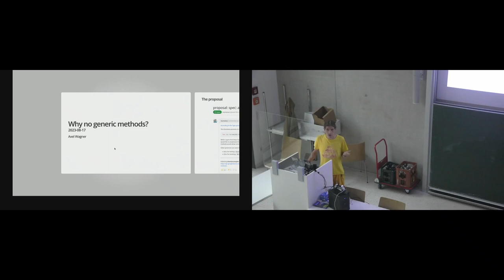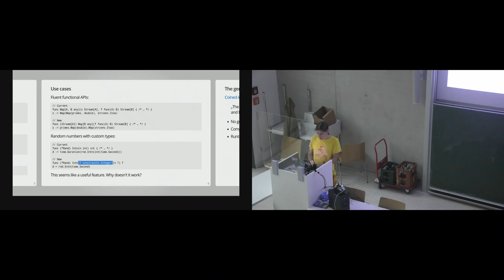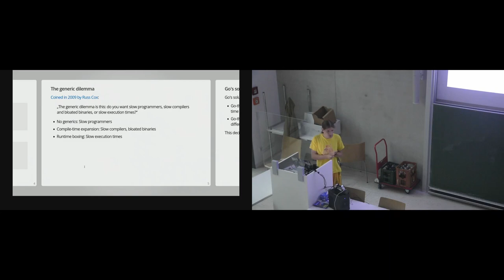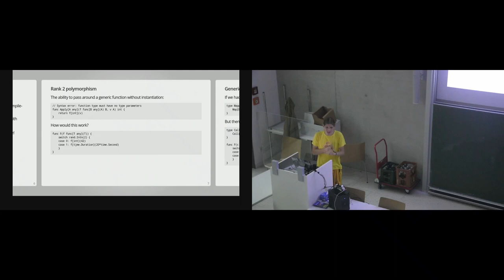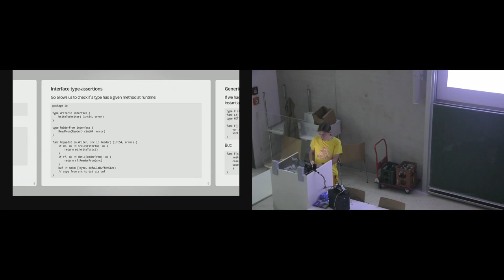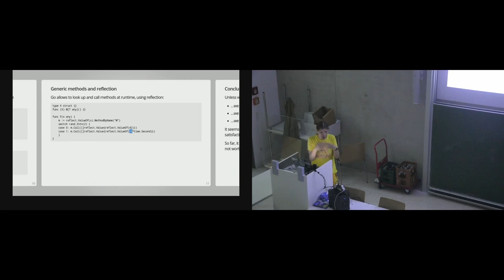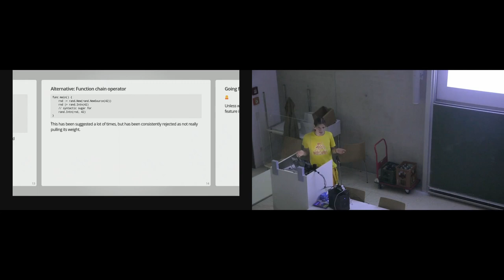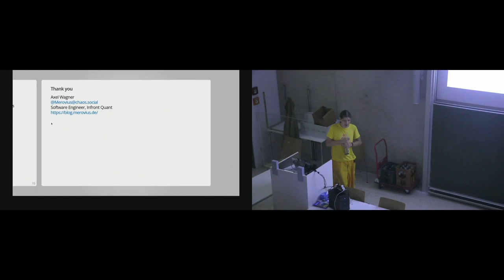[c¼h] Warum Go keine generischen Methoden hat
Von Merovius.

 Go hat jetzt die lang erwarteten Generics. Allerdings kommt das Design mit einigen Einschränkungen, die für Menschen die aus anderen Sprachen kommen ungewöhnlich wirken. Eine davon ist, dass Funktionen zwar generisch sein können, aber Methoden nicht. Ich erkläre die Gründe für diese Entscheidung und warum dieses feature wahrscheinlich nicht in absehbarer Zeit zugefügt wird.